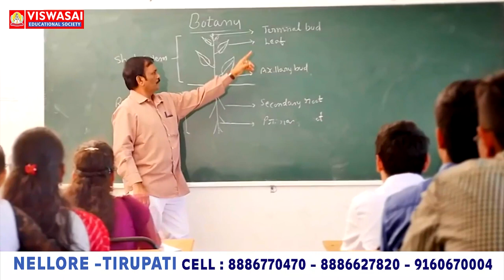53వ డివిజ‌న్‌లో ప‌ర్య‌టించిన ఎమ్మెల్యే అనీల్‌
53వ డివిజ‌న్‌లో ప‌ర్య‌టించిన ఎమ్మెల్యే అనీల్‌
ప్ర‌జ‌ల‌ను అడిగి స‌మ‌స్య‌లు తెలుసుకున్న ఎమ్మెల్యే